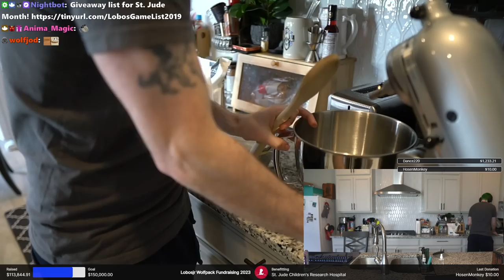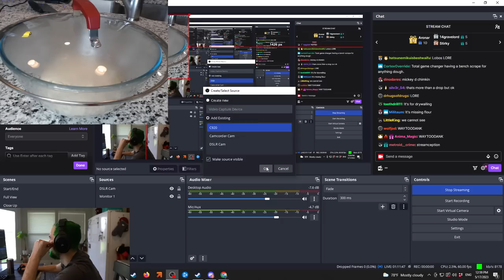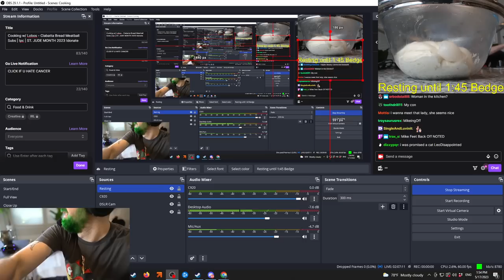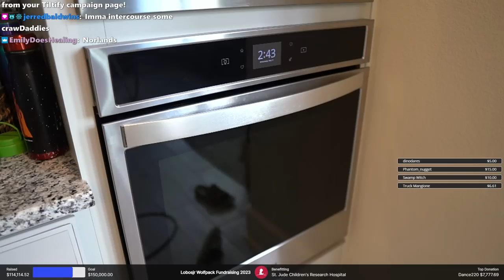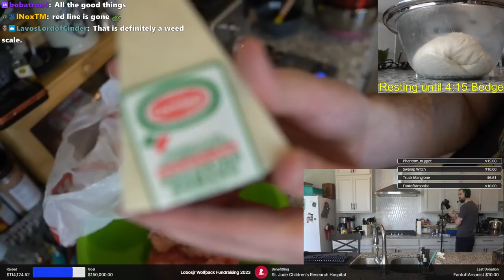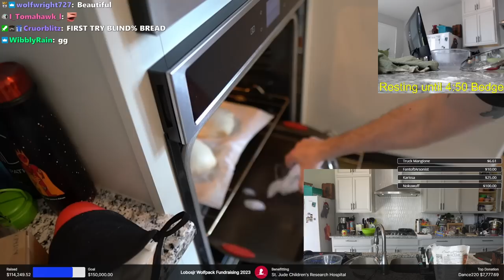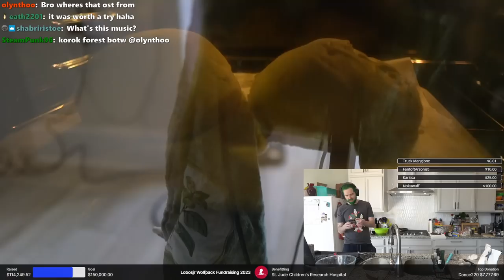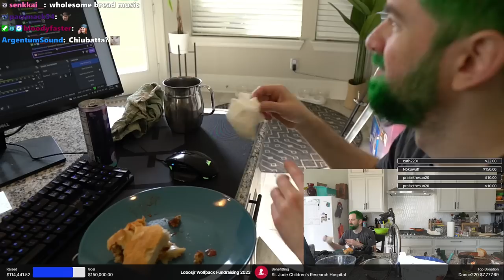Cooking with Lobos: Ciabatta Bread Meatball Subs